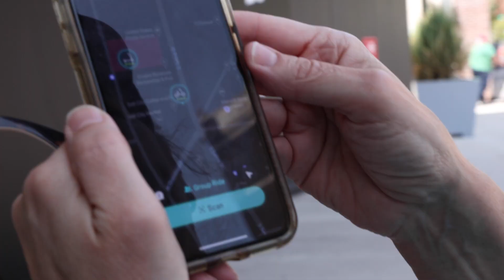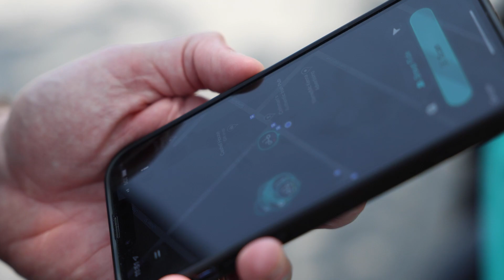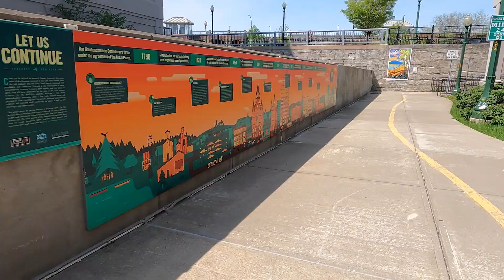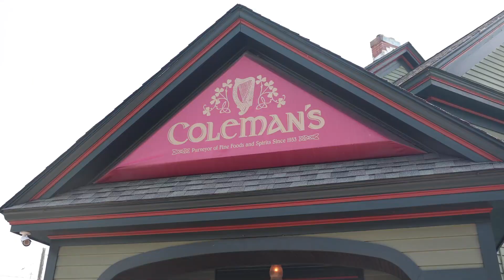Syracuse.com tested VEO scooters around Syracuse. Are they for you?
Getting around Syracuse has gotten a little easier with VEO scooters available to rent–or has it?
Our reporters Donna Ditota, Anne Hayes, and Charlie Miller check them out going to various parts around the city to see just how easy and reliable the scooters would be so you are better prepared for them.